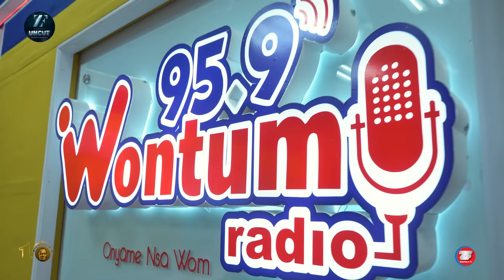I’m Worth $10B But I Don’t Want To Buy Chelsea Again - Chairman Wontumi Makes U-Turn